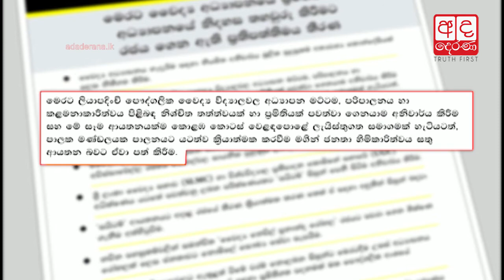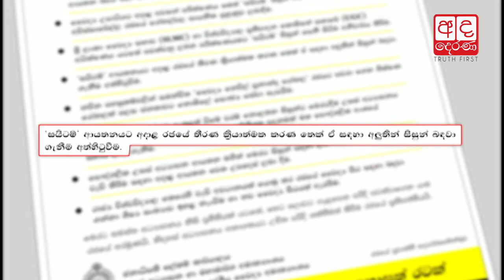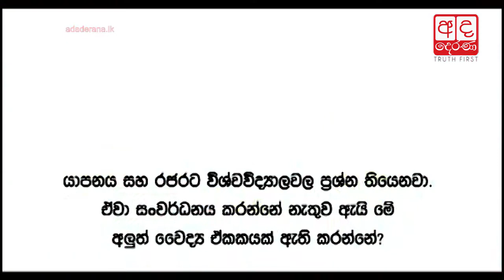Govt. makes policy-based decision to ensure standards of medical education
පෞද්ගලික වෛද්‍ය ආයතන ගැන රජයෙන් ප්‍රතිපත්තිමය තීරණයක්